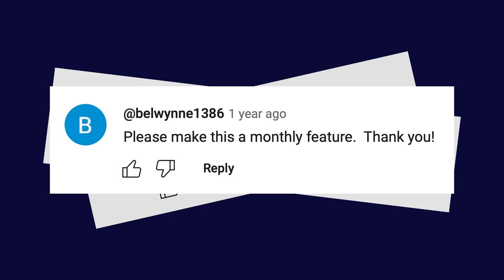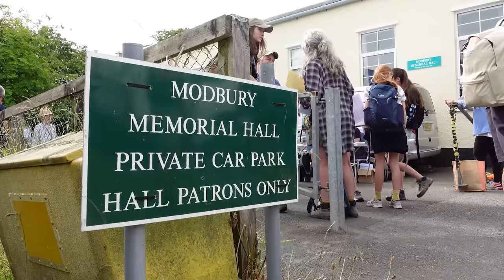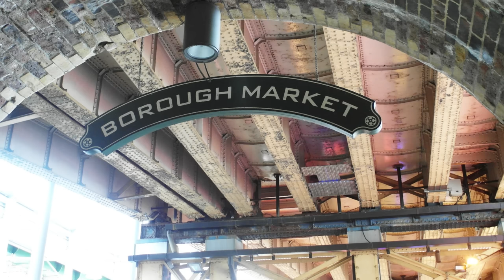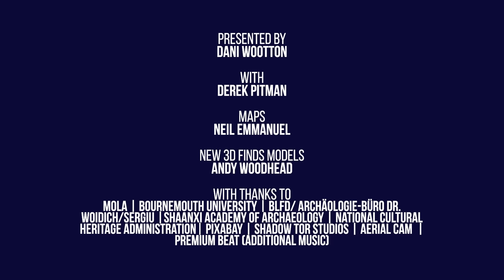BRONZE AGE SWORD | ROMAN LONDON | NEW Monthly Show: Time Team News | Episode #1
Introducing TIME TEAM NEWS: Our brand new monthly feature, showcasing amazing archaeological discoveries from around the world and updates from the team.

This month, presented by Time Team's community archaeologist and finds specialist, Dani Wootton, our stories take us to London, Germany and China, while Dr Derek Pitman visits Bournemouth University's field school with Dr Miles Russell.

CREDITS
MOLA (Museum of London Archaeology)
Bournemouth University
National Cultural Heritage Administration
BLFD / Archäologie-Büro Dr. Woidich / Sergiu Tifui
Pixabay
New 3D finds models by Andy Woodhead
News theme by Bonne Nuit